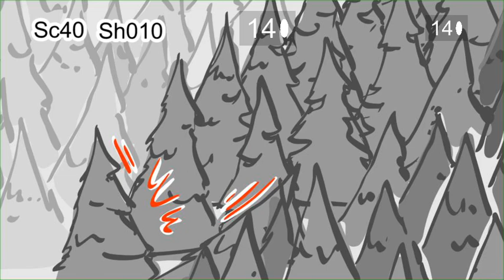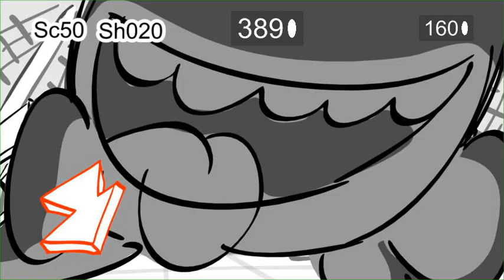SHARKDOG Fetch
SHARKDOG is SUPER EXCITED fetching a ball...